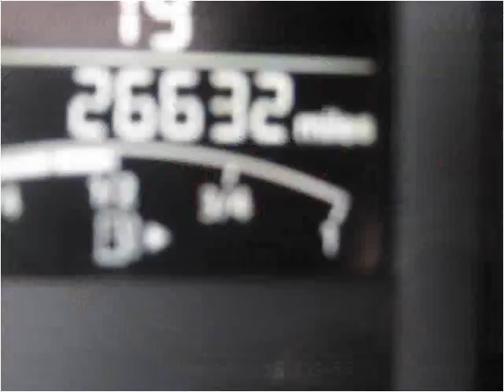2011 Volkswagen Jetta Used Cars Philadelphia Pennsylvania